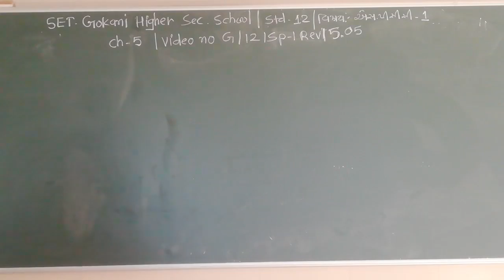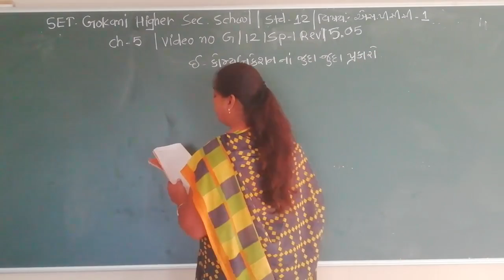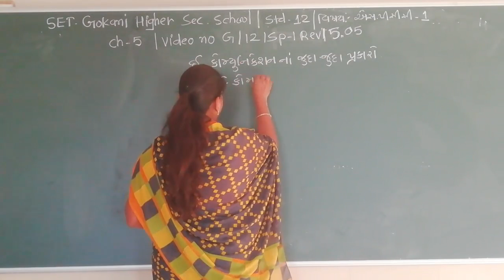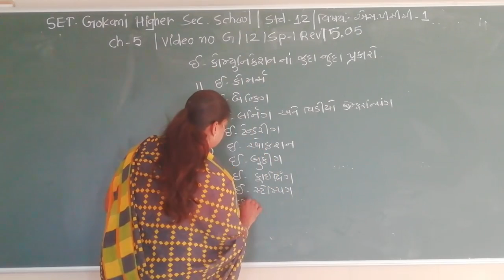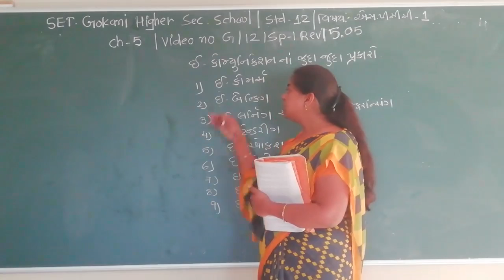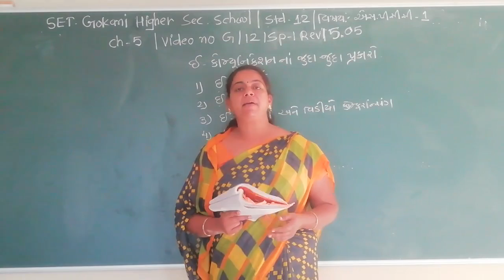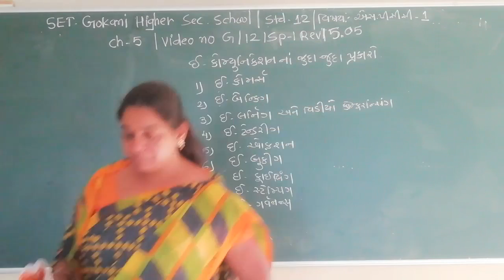SET - G/12/SP1 REV/05.05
SET  –  GOKANI  GIRLS  HIGHER SEC.  SCHOOL - STD.- 12– SUBJECT  - S.P 1 REVISION  -  CHAPTER - 05.05